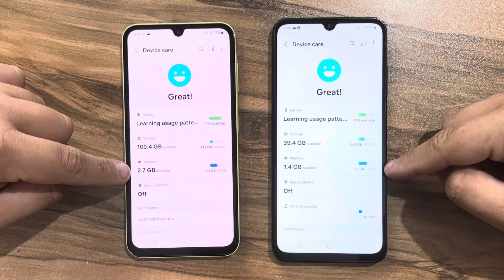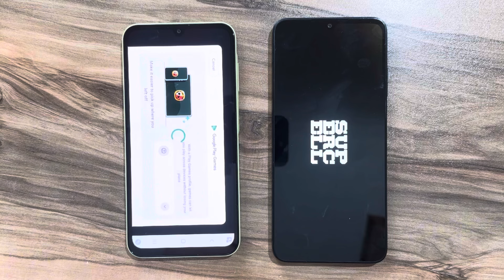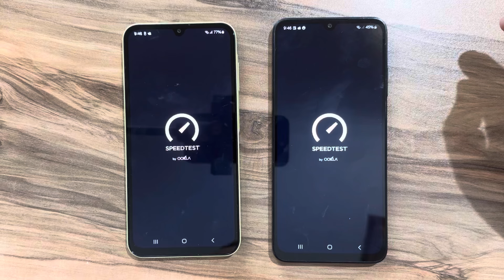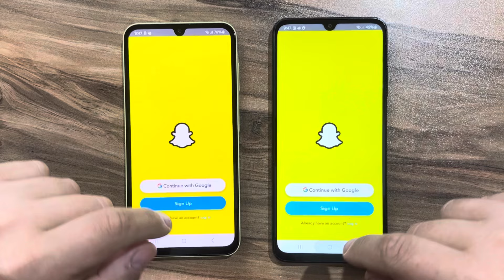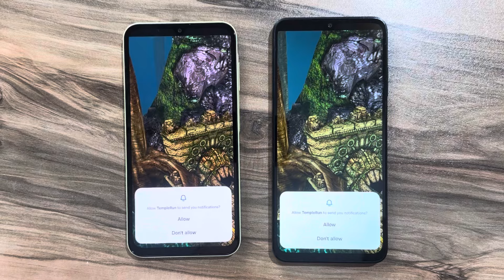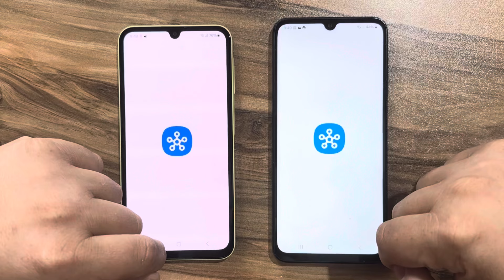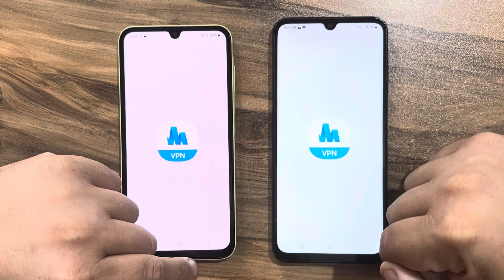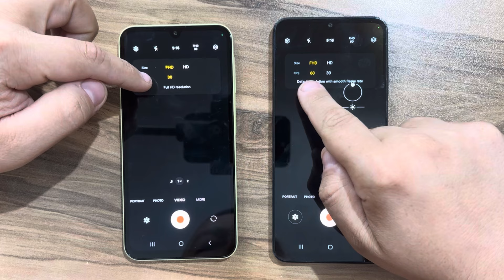Samsung Galaxy A15 vs Samsung Galaxy M14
Buy Samsung A15,